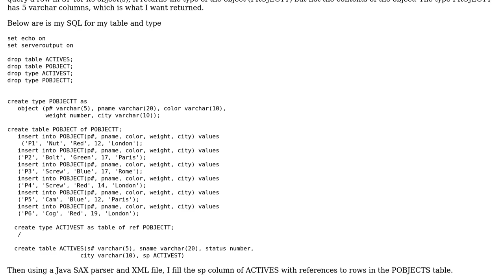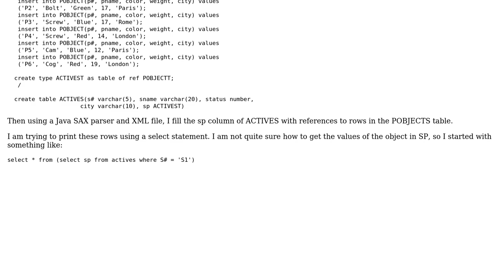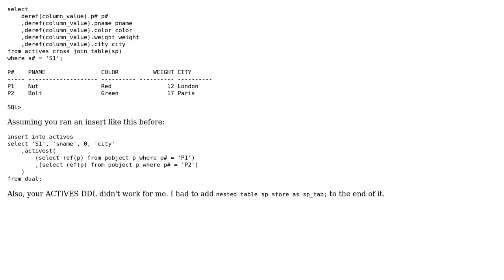Selecting from a column of nested tables SQL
With thanks & praise to God, and with thanks to the many people who have made this project possible! | Content (except music & images) licensed under CC BY-SA | Music | Images & others | With thanks to user Teknos user Jon Heller and the Stack Exchange Network Trademarks are property of their respective owners. You are responsible for your own actions.